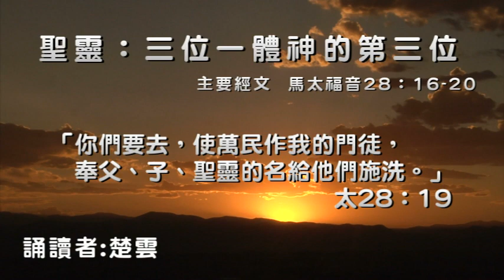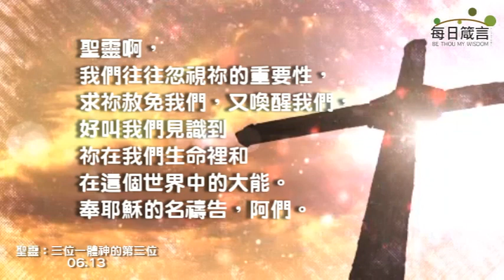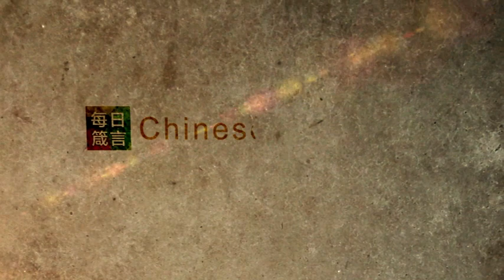每日箴言_0613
聖靈：三位一體神的第三位（馬太福音28：16-20）